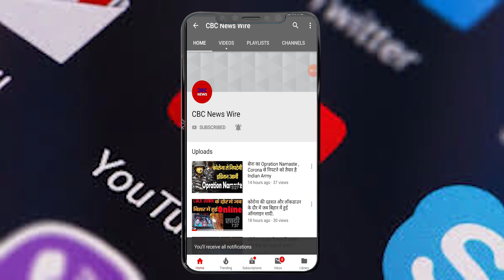Film Stars की प्रेम कहानी किसी Romantic Story से कम नहीं है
FILM stars are very romantic not only on the silver screen but also in real life. People often read and hear stories of the love life of Bollywood stars. It is no less than a hero in his personal life too. Let's know how the stars propose their lady love

On the film screen, Shah Rukh Khan, the emperor of romance, proposed Gauri in a very romantic style. Shahrukh proposed Gauri in front of the blue sea of ​​Mumbai. Please tell that both were good friends and after dating for a long time, they decided to get married.

Abhishek Bachchan's heart came on Miss World and Bollywood's beautiful actress Aishwarya Rai while working in the film 'Guru'. According to media reports, on the occasion of the film's premiere in New York, he decided to propose Aishwarya. The ring that proposed to Aishwarya in the balcony of the hotel was a fake ring used in the film 'Guru'.

Saif Ali Khan proposed Kareena Kapoor not once but thrice. After two times, for the third time, Saif chose such a place to propose where Kareena could not refuse. This place was Paris. It is said that Mansoor Ali Khan Pataudi also proposed Sharmila Tagore here.

Bollywood actress Priyanka Chopra and American singer Nick Jonas' love story continues today. Nick, who was in the headlines on the next day, proposed in Priyanka's birthday in the most unique way. According to media reports, Nick, who had gone to pick up the ring for Priyanka, closed the London Tiffany store.